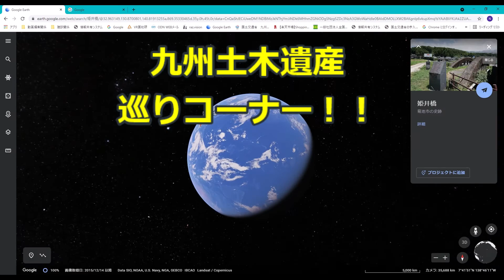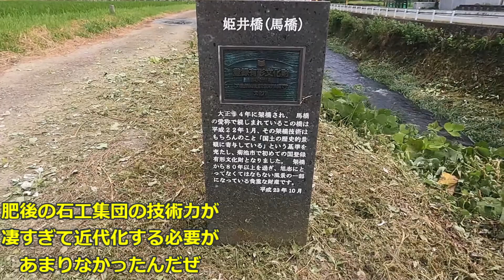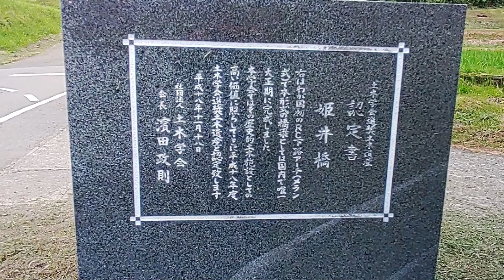【九州土木遺産巡り列伝】姫井橋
九州土木遺産巡りの第6回目。
今回巡ったのは熊本県菊池郡旭志村の姫井橋。
姫井橋は大きさに圧倒される。意匠に見惚れる構造物ではない。
けれども、のどかな田園地帯に囲まれ、今後も大切に愛され続ける
風格を備えた土木遺産である・・・
公式がディスっているけどいい場所なんだぜ。

九州の近代土木遺産
姫井橋（ひめいばし）